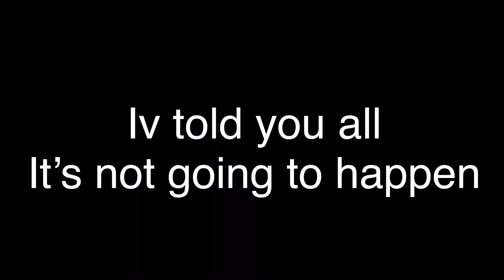Please stop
I’m sorry but please stop asking me, it’s stressing me out 😖